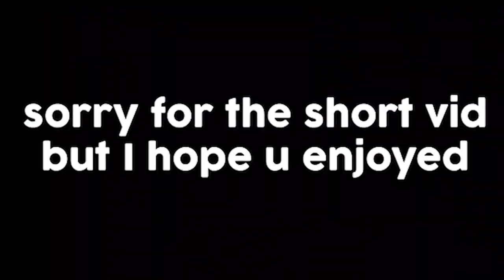Epicc Valorant Adventure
I have this cool CS:GO ripoff game that I downloaded. It is similar but better. let me explain. Ahem Ahem. SUPER POWERS!